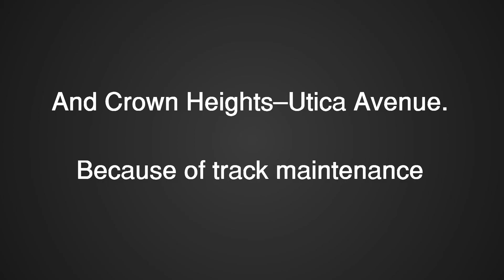ᴴᴰ MTA Station Announcements: 4 trains are local between Atlantic Av and Utica Av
Note: Recorded on August 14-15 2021